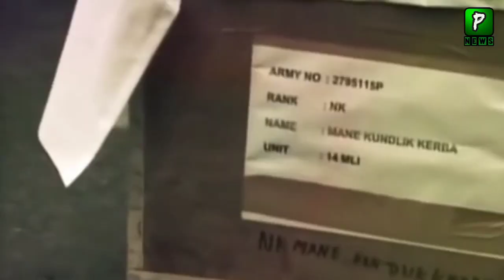Indian Public Question To Modi After This Video | Narendra Modi | China | India China Border